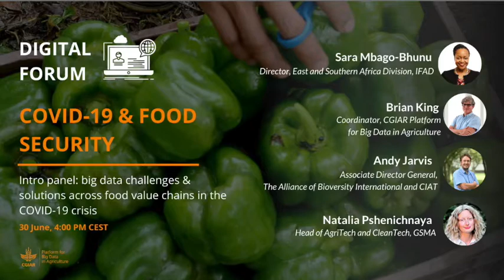WEBINAR SERIES – Big data & COVID-19: Intro panel on the challenges and solutions (Eps. 1)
The first episode of our Discussion Series: Big data solutions to COVID-19 & food security, brought together experts to give an overview of the challenges presented by COVID-19 and the opportunities big data solutions present.

PANELISTS:
♦Sara Mbago-Bhunu | Director, East and Southern Africa Division, International Fund For Agricultural Development (IFAD)
♦Andy Jarvis
Associate Director-General, Bioversity International and CIAT alliance and co-founder of the CGIAR Platform for Big Data in Agriculture
♦Natalia Pshenichnaya
Head of the AgriTech and CleanTech Programmes at GSMA
♦Brian King
Coordinator of the CGIAR Platform for Big Data in Agriculture

FULL DESCRIPTION:
In times of crisis, big data tools can help us make sense of and respond to crises with agility and accuracy.
From using satellite remote sensing to monitor crop harvests to leveraging social media data to track population dynamics that may influence the spread of disease, big data tools and approaches have been instrumental in sensing and responding to the pandemic’s impacts on global food security and supply chains.

As we begin recovering and (re)building resilient food systems, we must leverage the power of big data to examine concepts of resilience and inform our understanding of how digital dynamism enables adaptive food systems in the face of shocks, and, in the longer term, addresses systemic issues in agriculture that have been exacerbated by the COVID-19 crisis.

The first panel, held 30 June, brought together four experts to introduce the theme of the discussion series, giving a general overview of the challenges presented by the COVID-19 pandemic and the potential opportunities big data solutions present for re-building food systems into more resilient, sustainable ones.